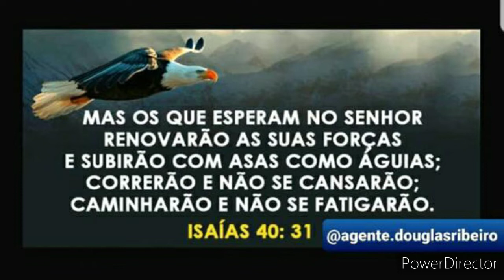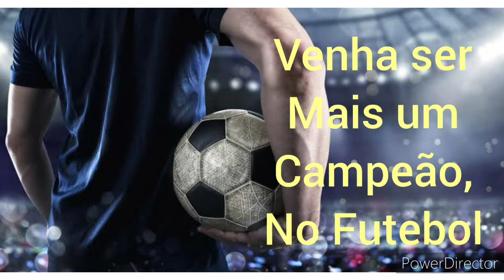💋🐺FUTEBOL:VENHA REALIZAR SEU SONHO DE SER UM JOGADOR,FAÇA COMO O JOGADOR LUCAS ROSA,JUNTO A DRSPORTS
OLÁ AMIGOSE SEGUIDORES

LIVE NO INSTAGRAN NESTA SEXTA FEIRA DIA 30/04 , COLOCAREMOS O LINK NA COMUNIDADE PARA VOCÊ PARTICIPAR AQUU NA NOSSA COMUNIDADE, NAO PERCA ESSA CHANCE.

FUTEBOL, VOCÊ  GAROTO DE 14 À 33 ANOS DE IDADE, VENHA REALIZAR SEU SONHO, NOVIDADE AGORA NO CANAL VALLESKA LOBA EM PARCERIA COM A DRSPORTS COM O AGENTE DOUGLAS  RIBEIRO.
NÃO PERCA  SUA VITÓRIA, VENHA  SER MAIS  UM CAMPEÃO, FAÇA COMO O LUCAS ROSA E SUA ESPOSA PALLOMA SANTANA

ASSISTA O VÍDEO ATÉ O FINAL PARA NÃO PERDER NENHUM DETALHE.

NÓS DA ALCATÉIA DA LOBA AGRADECEMOS O SEU CARINHO, COMPARTILHEM NOSSOS VIDEOS, PARA O MÁXIMO DE PESSOAS. SEJA UM INSCRITO, DO NOSSO CANAL "VALLESKA LOBA". 🐺 💋.
ESSA LUTA VAI PASSAR...  💋🐺